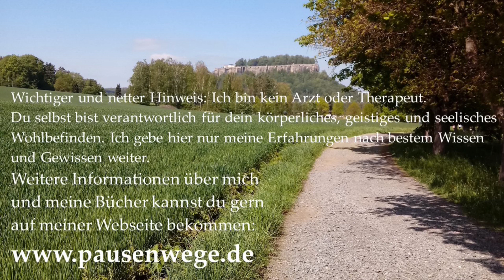3 Tipps für deinen Alltag Notprogramm Vorbeugen Kummer Schmerzen Symptome Überlastung Resilienz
In diesem Video gebe ich dir 3 wichtige Tipps, um gut durch den Alltag zu kommen. Es sind auch Fehler, die ich gemacht habe und aus denen ich gelernt habe, was wirklich wichtig ist fürs Gesundwerden oder Gesundbleiben. In meinen Videos und Podcastfolgen möchte ich generell einen Beitrag dazu leisten, dir den Alltag und das Leben lebenswerter zu machen, auch bei Schmerzen und chronischen Erkrankungen. Vielleicht ist die Gewissheit, dass jemand (wie ich gerade in diesem Moment) für dich da ist, gut. Ich hoffe, ich kann dir mit meinen Erfahrungen helfen, das würde mich freuen. Infos über mich, meine Arbeit und auch über meine Bücher kannst du gern bekommen. Ich wünsche dir alles Liebe und alles Gute von ganzem Herzen!
Ich danke dir herzlich und freue mich, wenn du meine besuchst und meine Bücher lesen magst, die es überall im Buchhandel gibt.